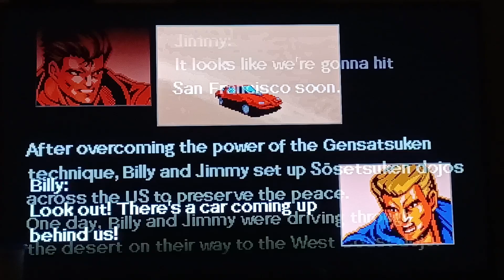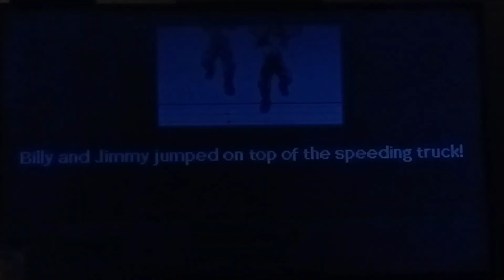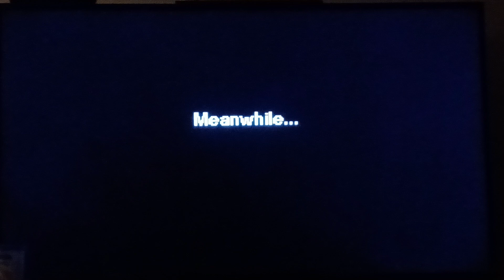DOUBLE DRAGON IV GAMEPLAY XBOX1 almost beat the game still hard though